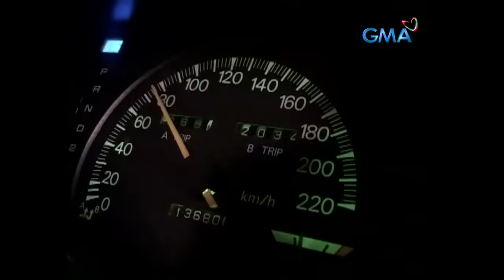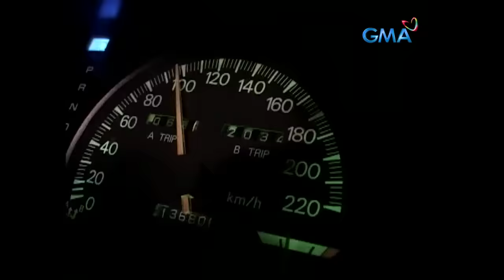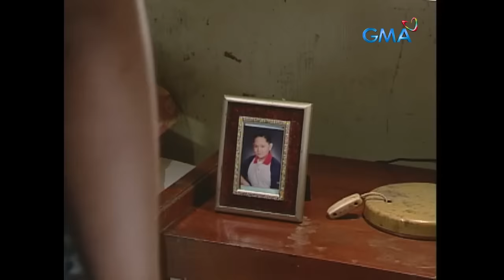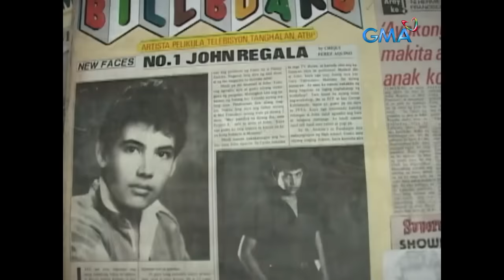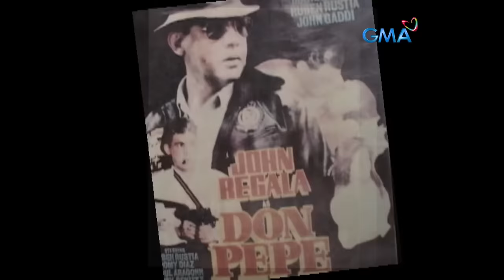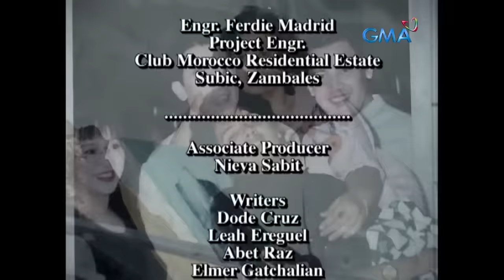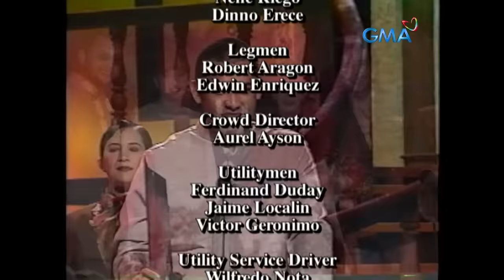MPK: Halos Sumuko Pati Langit - The John Regala Story (Full Episode) Magpakailanman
Aired (August 5, 2004): John Regala (himself) became a well-known action and character actor who was eventually blinded by fame and vices. How did he recover and endure in life?

Cast: John Regala, Liza Lorena, Angel Aquino, Delia Razon, Alvin Aragon, Juliana Palermo, Bryan Homecillo, Jon Santos, Lui Manansala, Jessette Prospero, Allona Amor, Archie Adamos, Pocholo Montes, Nante Montreal, Ramon Christopher, German Moreno